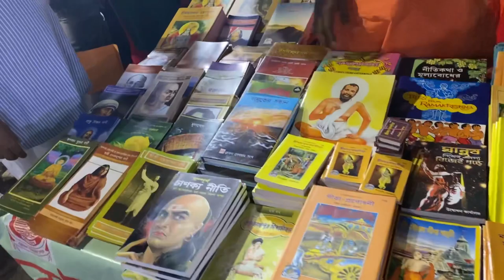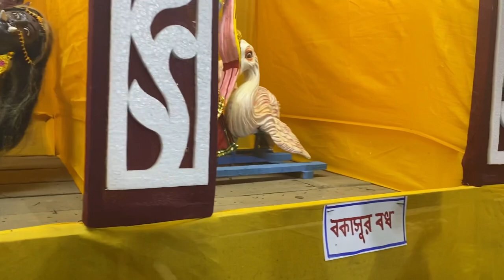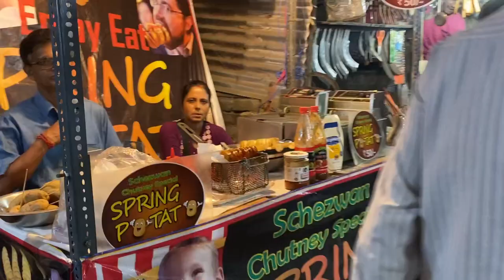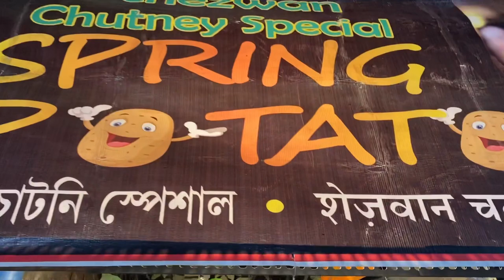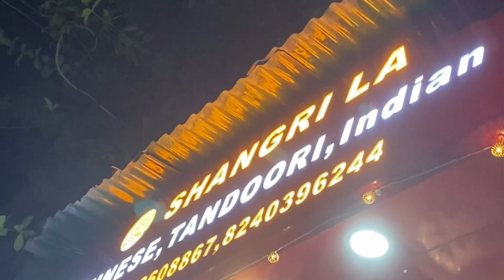Madhyamgram Rasher Melai only 70 rs ato khabar khelam???😵MADHYAMGRAM RASH FAIR😍|STREET FOOD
Address: Madhyamgram Rash Fair
   Madhyamgram Rail Station ,rail maidan..